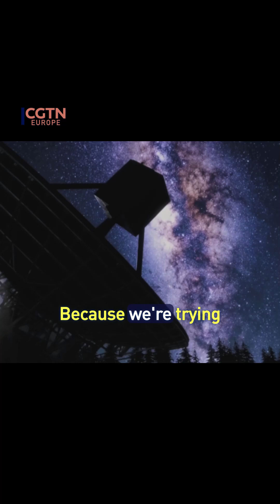Unlocking the Secrets of the Universe: The Square Kilometer Array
The Square Kilometer Array (SKA), the largest combined radio telescope in the world, is set to revolutionize our understanding of the cosmos.
With international collaboration led by China's research institute, it's a project powered by human curiosity to answer fundamental questions about our place in the universe.